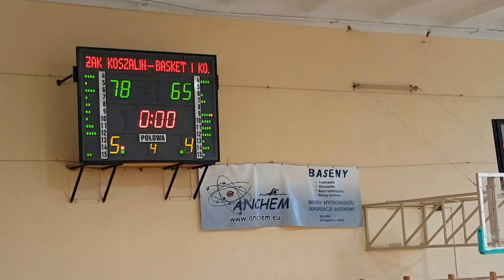Żak Koszalin vs Basket Koszalin 25.03.2017